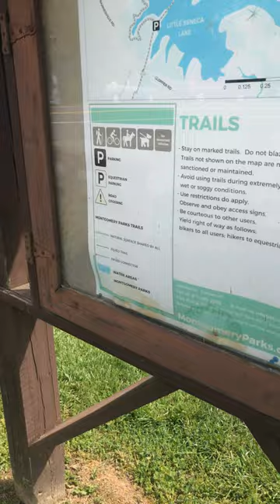May 23, 2020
Black Hills Lake in Boyd’s MD 10:36AM on May 23, 2020 Gregorian calendar